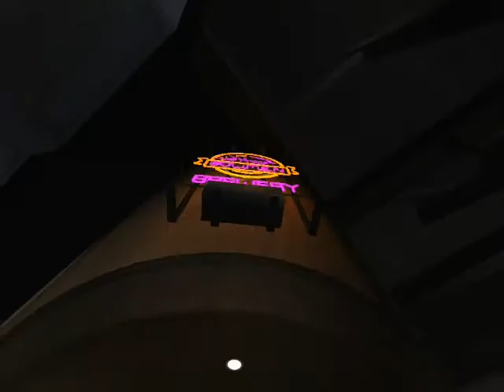Prey : GeForce 8600M GT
PreyPrey, the first mission of the game running on nVidia GeForce 8600M GT with all low details.

Texture Quality : Low Quality
Use Shaders Programs : No
Shader Details : No
Enable Shadows : No
Enable Specular : No
Enable Bump Maps : No
Vertical Sync : No
Antialiasing : Off
High Quality Specular : No
Sharpen Bumpmaps : No
Use Glow : No
High Particle Detail : No
High Quality Skinning : No
Image Anisotropy : Off